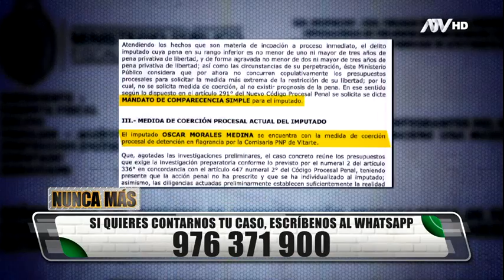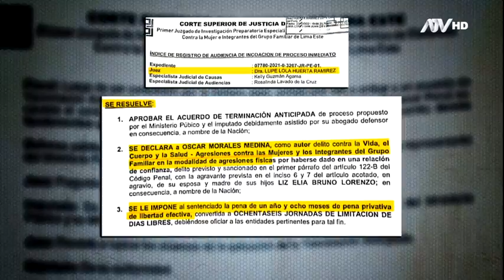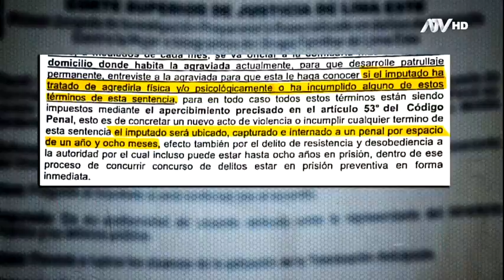Se enviará un escrito al PJ a fin de que las autoridades ordenen la captura del agresor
Tras volver a agredir a Liz, el doctor Miranda señala que Óscar incumplió un mandato judicial y esta vez sí podrá ir a la cárcel. Se espera que esta semana sea capturado.